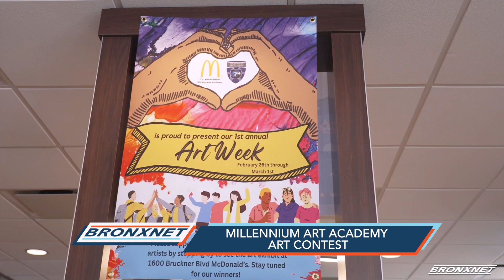Millennium Art Academy Art Contest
In the Bruckner section of the Bronx, 14 high school students showed off their McDonald 's-inspired art, and how much they’re loving it at the Millennium Art Academy Contest.

Reporter: Brittany S. Aubain